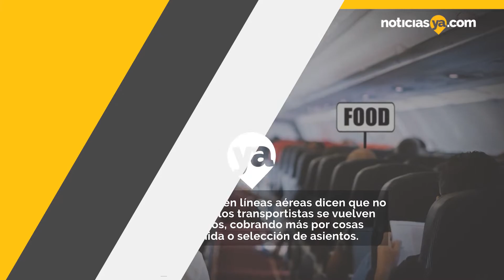Las aerolíneas están aumentando los precios de los boletos y podrían seguir otras tarifas.